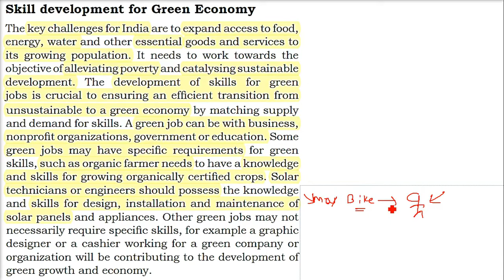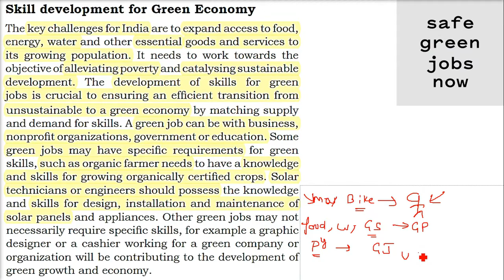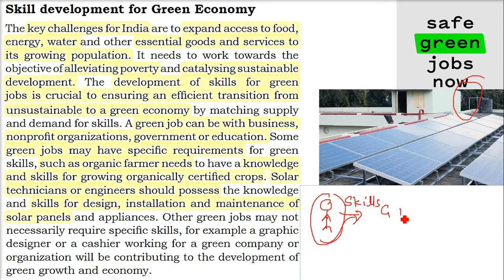Skill Development for Green Economy in HINDI URDU